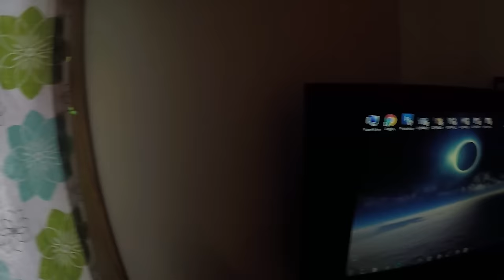Keskiviikko- jauhopäät liikenteessä